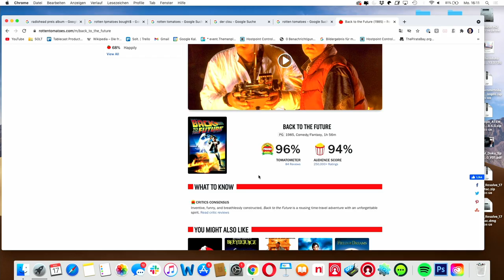FEEL GOOD PODCAST #59 | Adrian Stern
Adrian Stern ist ein Sänger und Songschreiber aus Baden, welcher mit "Ha nur welle wüsse", "Nr.1" und "Amerika" Schweizer Mundart-Evergreens kreiert hat. Sein neues Album "Meer" ist ab sofort überall erhältlich.